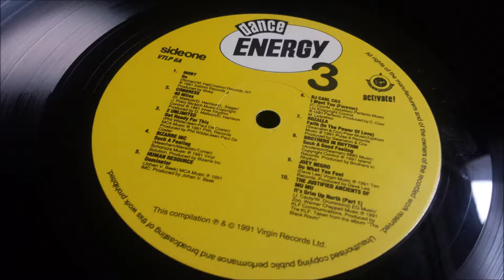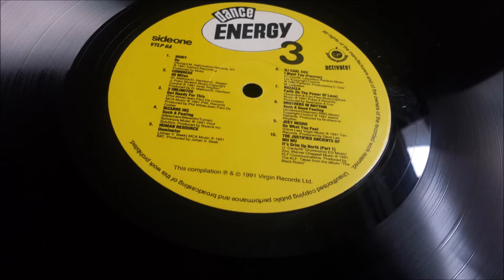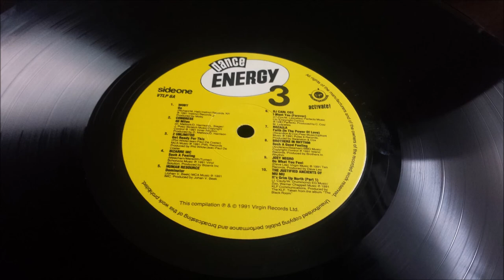Brothers In Rhythm - Such A Good Feeling